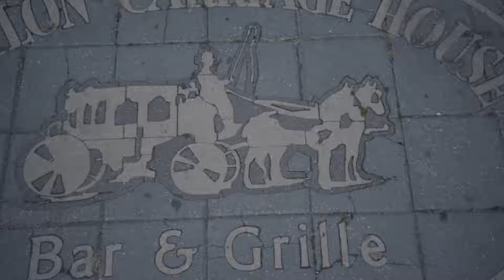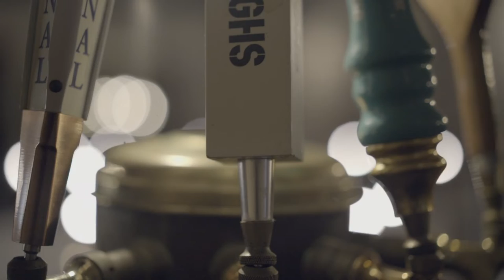Episode 2: The Babylon Carriage House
Long Island has something for everyone! Today, we'll explore one of my favorite local spots... The Babylon Carriage House!

If you or someone you know is looking to buy or sell a home on Long Island, give me a call; I'm happy to help!